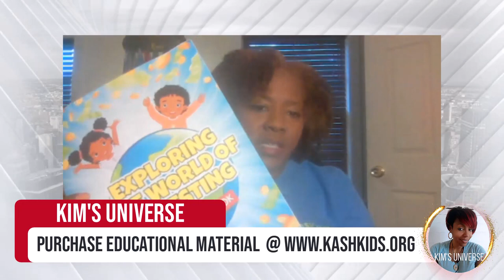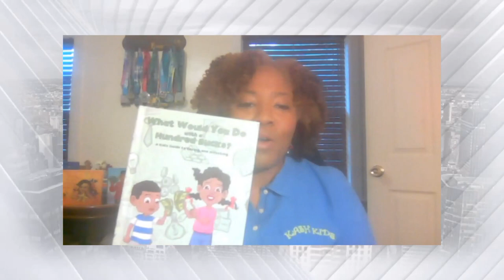Education system & African American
Kim's Universe "Twyla Prindle & Alana Winns"
Alana Winns and Twyla Prindle join host Kim Warner for a vitol discussion about the unbalanced educational system as it relates to African American students.
Hosted by Kim Warner
Special Guests: Twyla Prindle, and Alana Winns
Producer: Rickey Bernard Smith